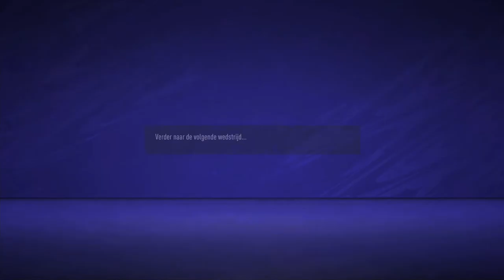Wat een zinderende openingsronde! - FIFA 21 Vrouwen Toernooi #1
✔ fijn dat je hebt gekeken naar: Wat een zinderende openingsronde! - FIFA 21 Vrouwen Toernooi #1